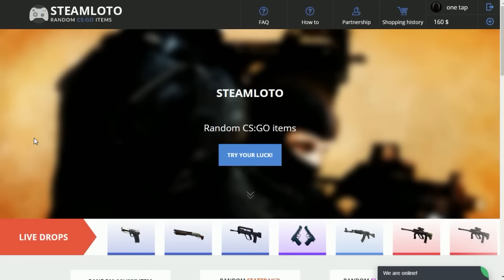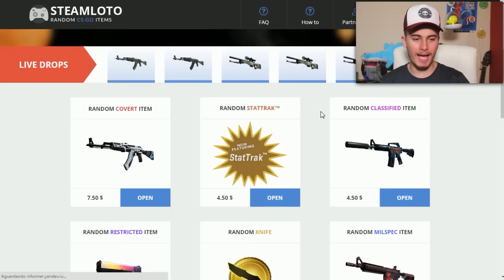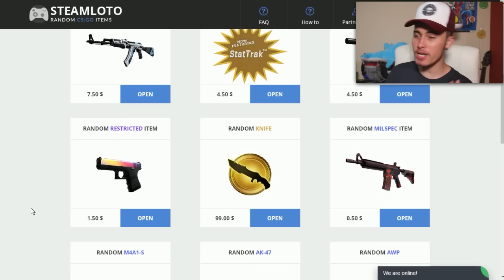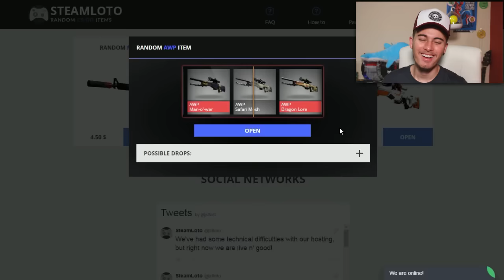FUI ABRIR CAIXAS MAS O SITE ME TROLOU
►O SITE GRINGO ME TROLOU

►Snap: joaocaetanobo
⦿┉┉┉┉┉┉┉┉┉RECOMENDO!: ┉┉┉┉┉┉┉┉⦿